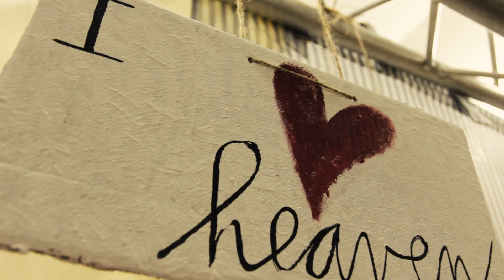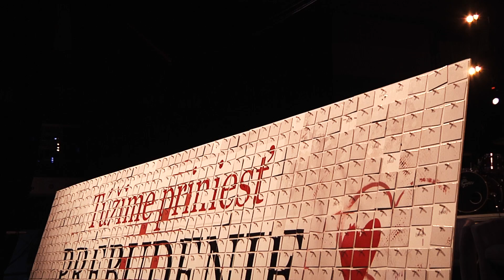Srdce Kráľa - Hightlights & DVD promo (Official)